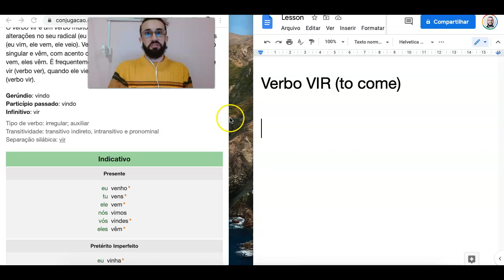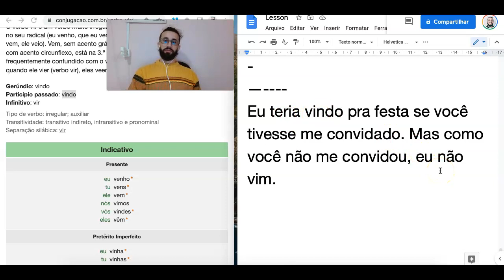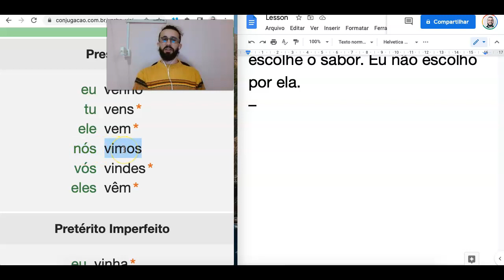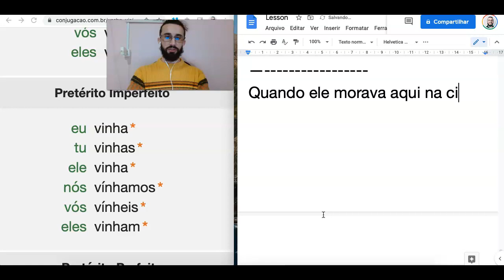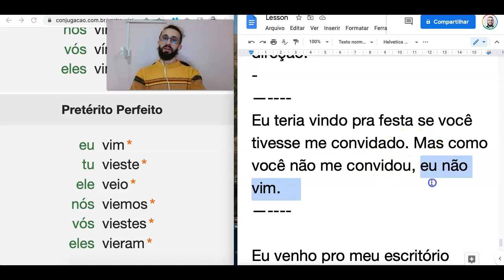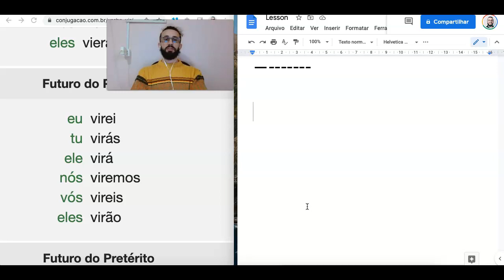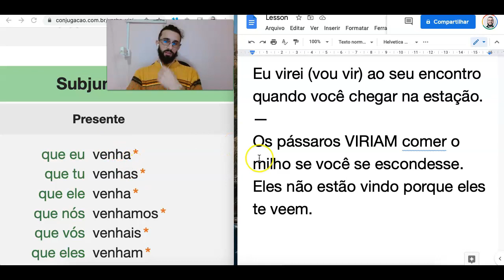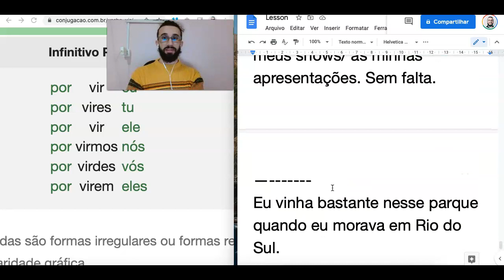Verbo VIR (to come) - Os pássaros viriam se você....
Neste vídeo eu vou fabricar exemplos com o verbo VIR.
(to come)

Você pode conjugar este verbo junto comigo, escrever as conjugações e fazer seus próprios exemplos.

Obrigado!